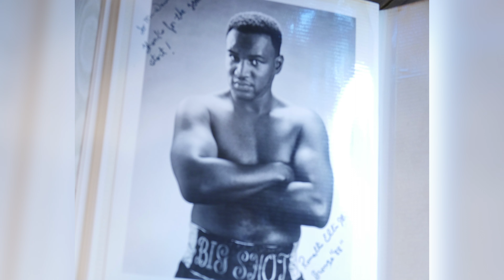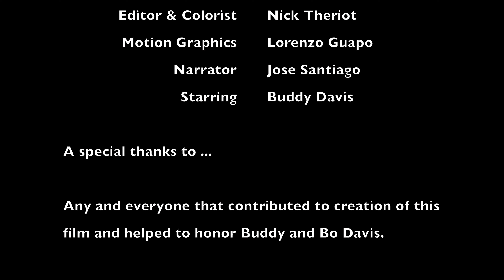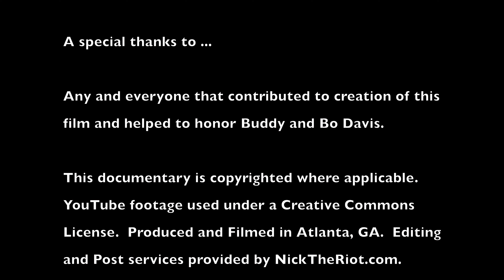Who is Buddy Davis?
Documentary about the longest run of the Georgia Amatuer Boxing Association,  the former President Buddy Davis. The GABA,  that help Evander "The Real Deal"  Holyfield achieve his greatness.